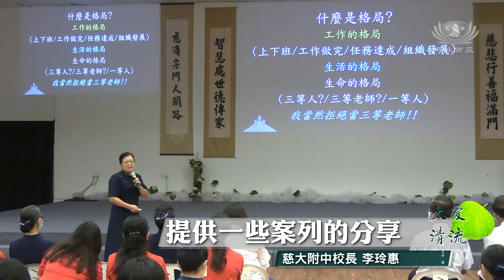【新聞】教育人文生命風景 愛之教育啟良善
台灣花蓮慈大附中校長李玲惠帶領師生前往大馬交流，來到慈濟吉打分會進行教育講座會 《教育• 人文• 生命風景》，除了經驗分享，同時鼓勵老師們在教育路上以五育均衡發展，陪伴、帶給孩子正向的成長。

馬來西亞
吉打 亞羅士打

（NS）
慈大附中校長 李玲惠
有志向的職業 你能夠在（教育）這邊付出 那要覺得感恩

教育人文生命風景 愛之教育啟良善
教之以理，育之以德，台灣花蓮慈大附中校長李玲惠來到慈濟吉打分會進行《教育• 人文• 生命風景》教育講座會。
除了經驗分享，同時鼓勵老師們在教育路上以五育均衡發展，誠心陪伴，帶給孩子正向的成長。

今天的分享也是提供一些案列的分享 讓他們知道我們是怎麼樣把一個小小的種子
就是像菩提的善種 我們怎麼樣在孩子的心田
然後透過一個學習的歷程 讓孩子培養這樣的素養
他們真的長大之後 他能夠利益眾生 為地球為別人盡一份心力 提供一個正向的力量

不做三等老師 真真實實育人才
教育不只是傳授知識，教學路上用心陪伴，誠懇真實的培育人才，讓老師們一番收穫。

吉華 K校老師 謝依妗
李校長也是有提到一點 我們不是要讓孩子感恩我們
其實我們也要感恩孩子 孩子給我們跟他們一起學習成長的機會
我們身為教育工作者 我們可以真真誠誠的去教育孩子
然後從中我們也可以打造自己生命的風景 改變我們的生活
我們也可以改變別人的生命風景 這個讓我體會深刻
回去學校再傳授知識的同時 要提醒自己在育人方面我們要多（用心）一些

吉華獨立中學老師 傅麗妹
校長說我們不要做三等的老師 她這個三等的老師概念
其實我是蠻認同的 我之所以我留在獨中當老師其實我是想要奉獻我自己的那個能力
為學生付出的話 我覺得會很開心
而且我蠻喜歡教育這份工作 我從來不會把老師當做只是一個工作
而是一個任務

教育路上育善種 培養正向教育觀
透過教育講座，帶給教育工作者不一樣的教育觀點，更有力、也更正向。

王哲蔚 王素月